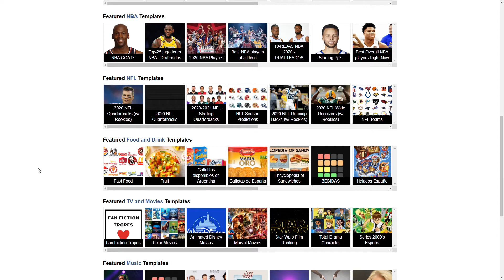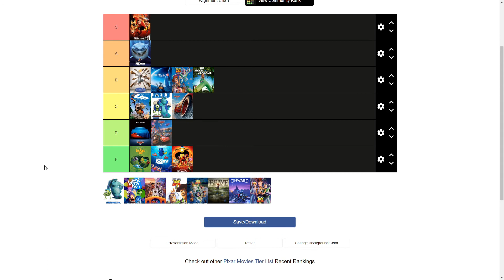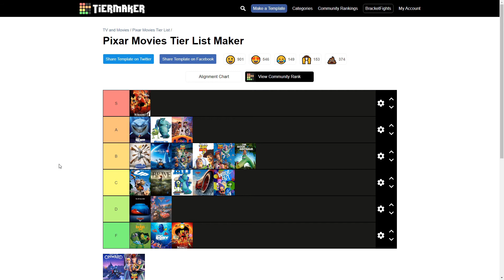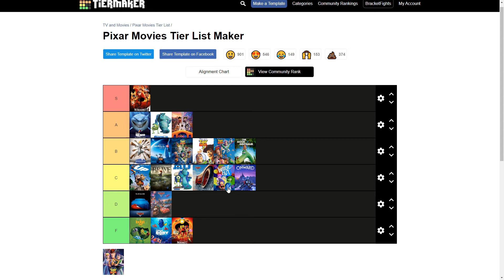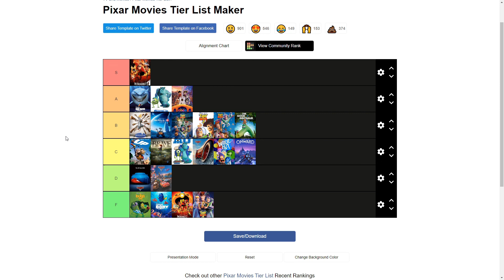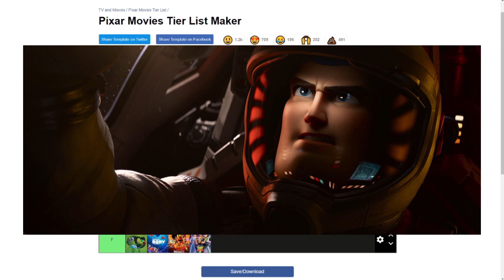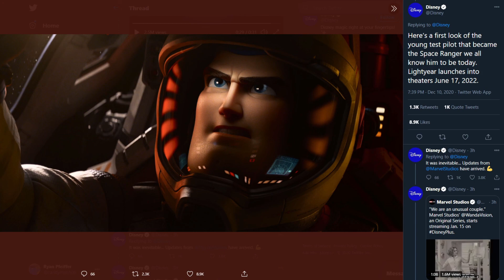Tiermaker - Steve Pixar (Episode Two)